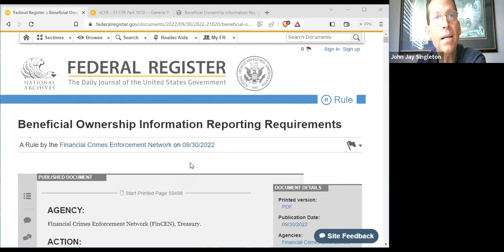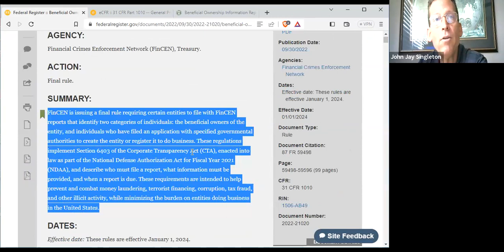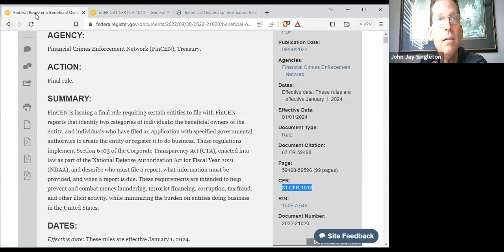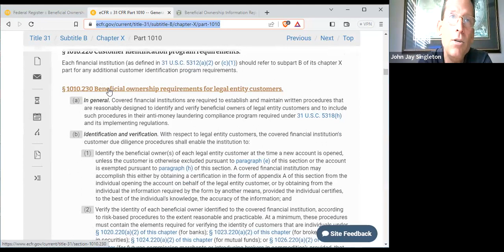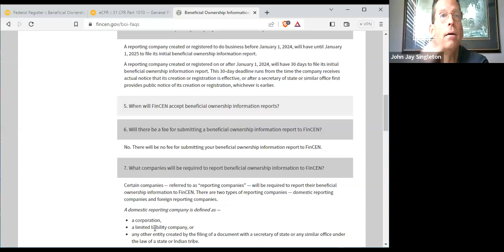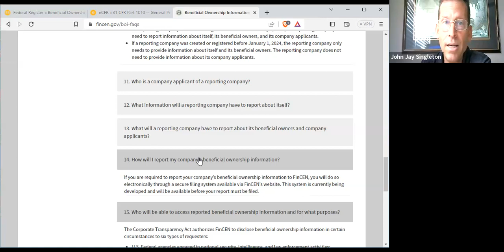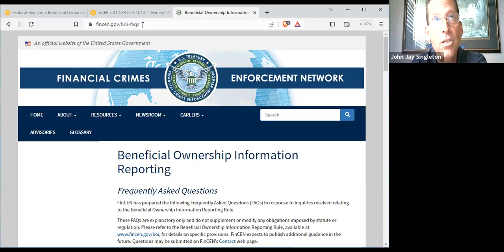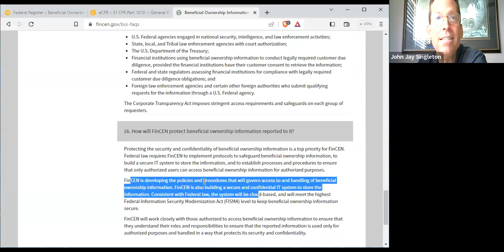Reporting Your Financial Beneficial Ownership Interest (BOI) in LLC -- Part I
This is an overview of the FinCEN regulation 31 CFR Part 1010.230 under Section 6403 of the Corporate Transparency Act of 2022.  Please also see Part II because I'm explaining why and how this needs to be and can be refused and legally avoided.